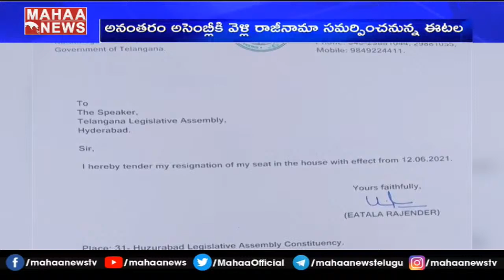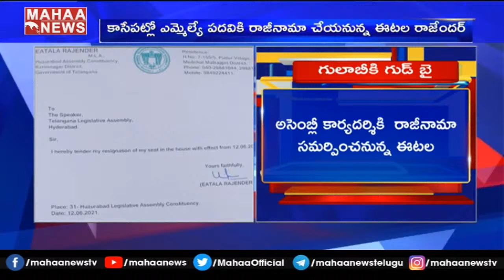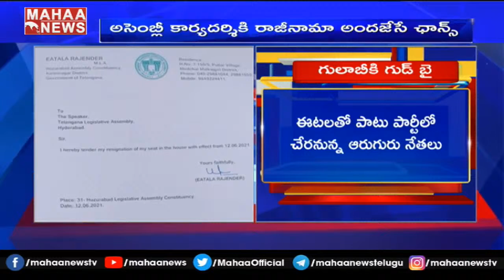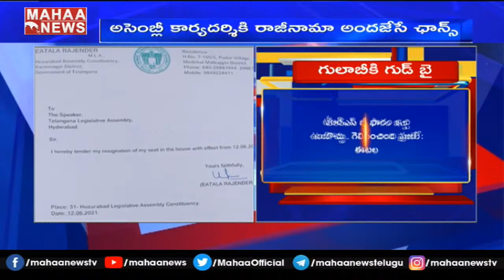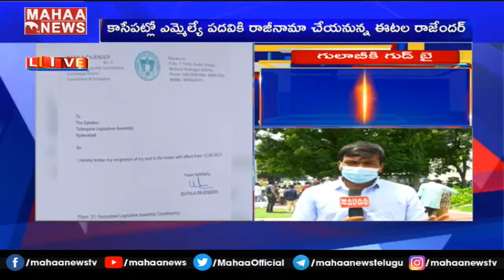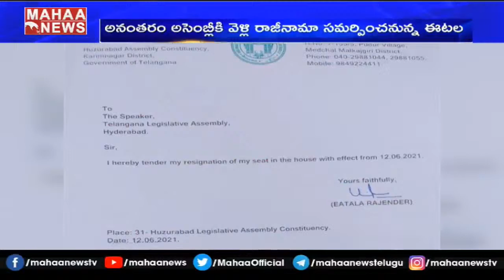ఓడించడానికి KCR 1000కోట్లు ఖర్చు: Etela Rajender Reveals Mind Blowing Facts On CM KCR Strategy